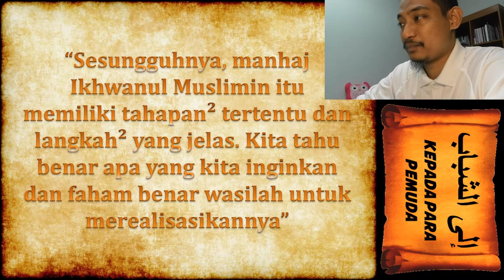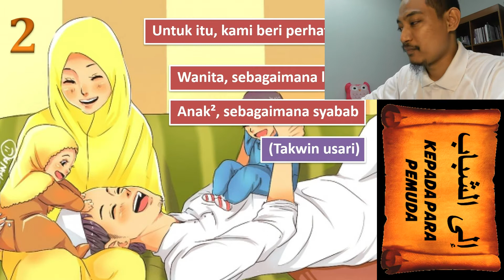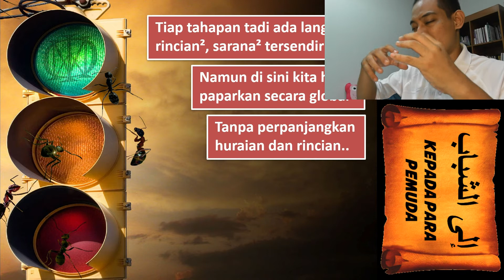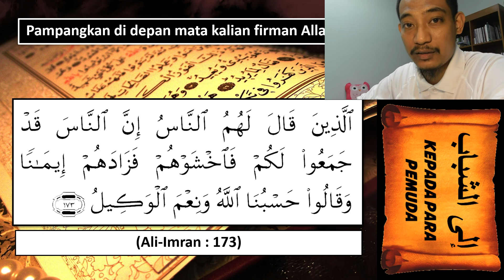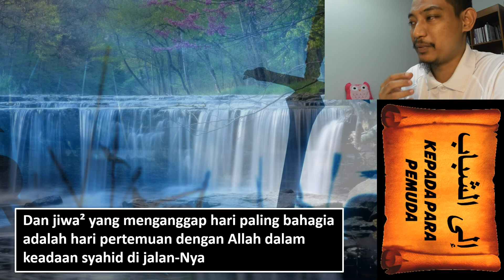Risalah Ila Syabab | Kepada Para Pemuda - part 3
Risalah Ila as-Syabab / Kepada Para Pemuda - Bahagian 3 daripada 4..

Risalah Ila Syabab merupakan salah satu risalah albanna daripada risalah-risalah yang terkandung dalam majmuk rasail / himpunan risalah albanna..

Ia merupakan salah satu risalah yang penting dalam memberi kefahaman berkenaan tanggungjawab kita yang sepatutnya kita pikul bersama..